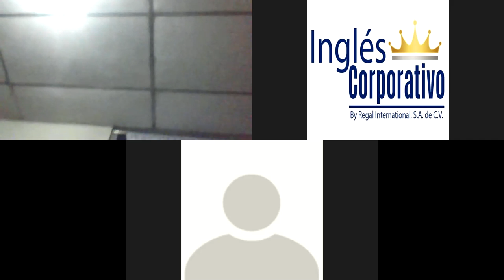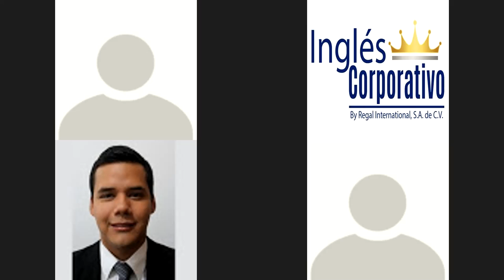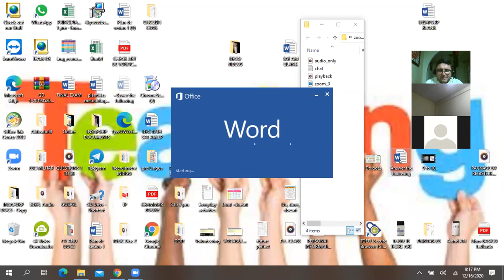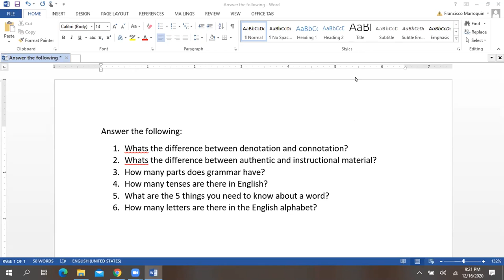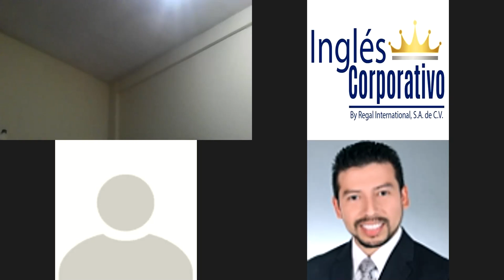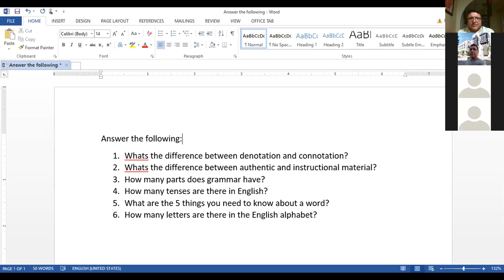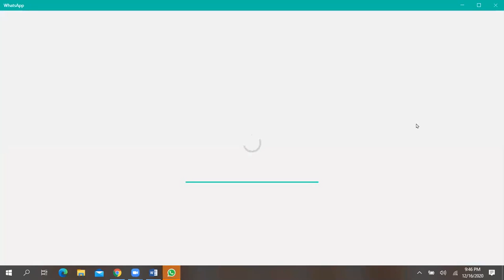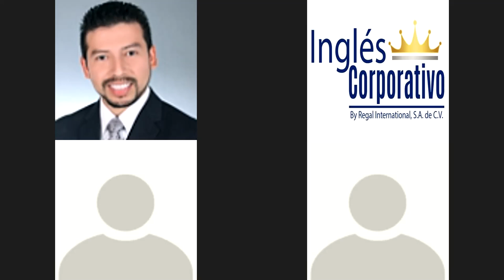Ingles Corporativo-FINAL EXAM-DEC 16TH